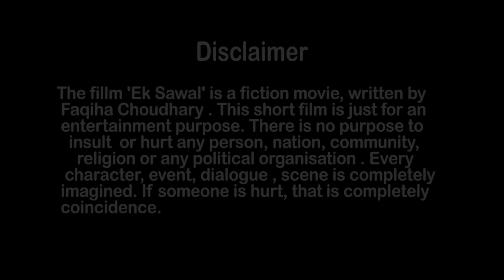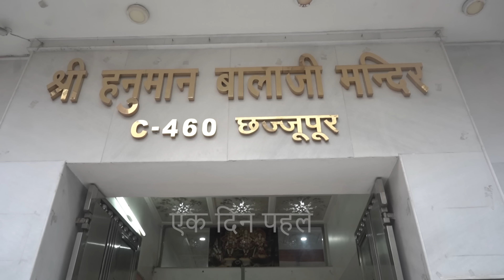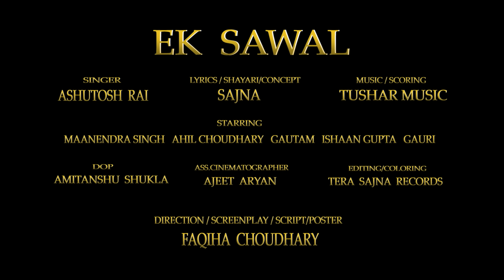EK SAWAL - Official Movie | Sajna | Maanendra | Ahil | Tushar Music | Faqiha Choudhary | TS Records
Tera Sajna Records Presents Official Short Movie  "Ek Sawal", Directed By Faqiha Choudhary, Featuring Maanendra Singh, Ahil Choudhary, Gautam Miridha, Ishaan Gupta, Gauri Gupta. The movie is Produced By Faqiha Choudhary, Sajna, Maanendra Singh .

Movie Details:
Banner: Tera Sajna Records
Movie -Ek Sawal
Cast: Maanendra Singh, Ahil Choudhary, Ishaan Gupta, Gauri Gupta, Gautam Miridha
Lyrics/Shayari/Concept By : Sajna
Singer : Ashutosh Rai
Directed By : Faqiha Choudhary
Produced By: Faqiha Choudhary, Sajna, Maanendra Singh .
Co - Producer : Marwah Studios
Story: Faqiha Choudhary
Screenplay & Dialogues: Faqiha Choudhary
Dop: Amitanshu Shukla
Ass.Dop: Ajeet Aryan
Editor:kaif Choudhary
Background Score: Tushar Music
Mixing & Mastering : Tushar Music Studio
Publicity Design: Faqiha Choudhary
Worldwide Distribution By Tera Sajna Records

Hai Suna Ye Poori Dharti Tu Chalata Hai
Meri Bhi Sun Le Araj Mujhe Ghar Bulata Hai
Bhagwan Hai Kahan Re Tu
Hey Khuda Hai Kahan Re Tu
Hai Suna Tu Bhatke Mann Ko Raah Dikhata Hai
Main Bhi Khoya Hun Mujhe Ghar Bulata Hai
Aa...
Main Pooja Karun Ya Namajein Padhun
Ardaasein Karun Din Rain
Na Tu Mandir Mile, Na Tu Girje Mile
Tujhe Dhoondein Thake Mere Nain
Jo Bhi Rasmein Hain Wo Saari Main Nibhata Hoon
In Karodon Ki Tarah Main Sar Jhukata Hoon
Aye Khuda Hai Kahan Re Tu
Tere Naam Kayi, Tere Chehre Kayi
Tujhe Paane Ki Raahein Kayi
Har Raah Chalaa Par Tu Na Mila
Tu Kya Chaahe Main Samjha Nahin
Soche Bin Samjhe Jatan Karta Hi Jaata Hun
Teri Zid Sar Aankhon Par Rakh Ke Nibhata Hun